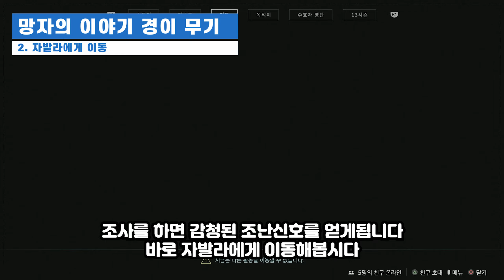신규 경이 정찰소총 망자의 이야기 획득방법 경이퀘스트 예지 (Destiny 2) (데스티니 가디언즈 빛의 저편 선택받은 자 시즌) [[VG]홀리]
※ 마녀여왕 이후에는 주마다 암상인이 무작위특성으로 가져오는걸 살수 있습니다
타임라인
0:00 무기 거래상에서 조난 신호를 획득
1:43 조난신호를 얻게됩니다 자발라에게 이동
2:11 자발라의 퀘스트 음성대사 감상
3:04 새로운 퀘스트인 경이퀘스트 : 예지 클리어
3:52 자발라에게 가서 경이 아이템 받기(끝)

트위치 _홀리_ 유튜브 VG홀리 검색